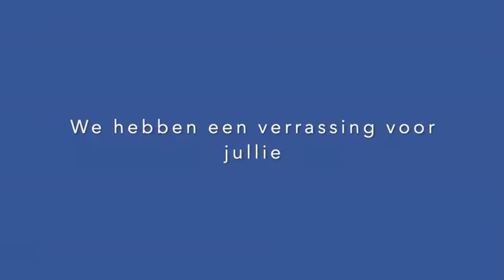MO17 wint clinic Joël van Kaam